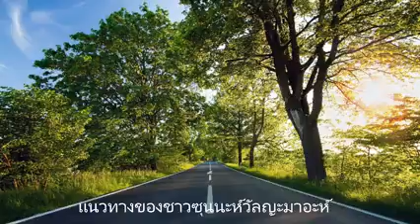EP.5.1เเนวทางของชาวซุนนะห์(สาเหตุการเกิดของกลุ่มต่างๆ) โดย อ.อับดุลบารีย์ นาปาเลน